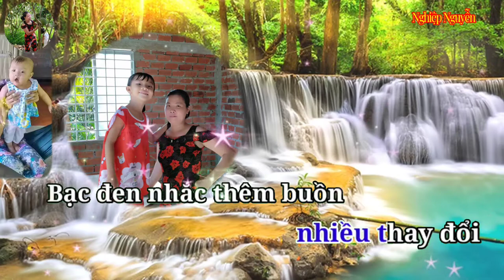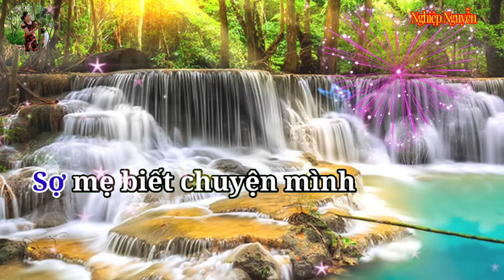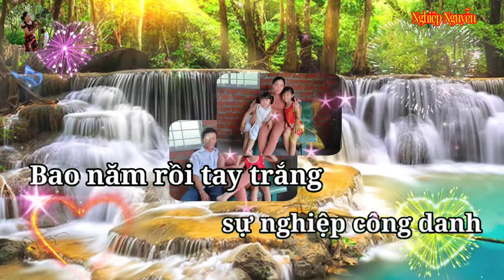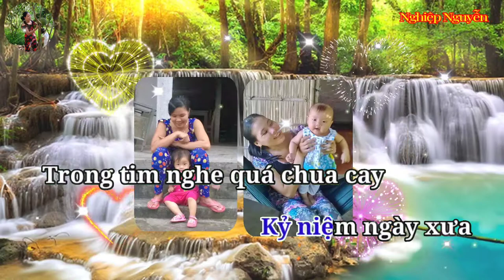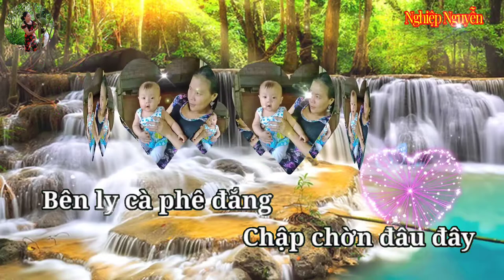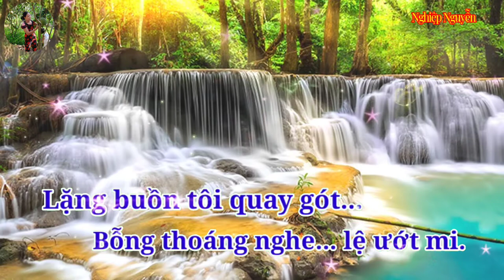Căn Nhà Dĩ Vãng Karaoke (Tone Nam)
Tên bài hát : Căn Nhà Dĩ Vãng
Tác giả : Đài Phương Trang
Xin phép cover bởi : Nghiệp Nguyễn
Hợp âm bài hát :
Chuyện xưa chôn vùi
Theo bóng thời gian
Mà nay
Sao lòng người thay đổi
Bạc đen nhắc thêm buồn
Nhiều lần chợt nghe
Sao thấy lòng nhiều nhớ thương
Kỷ niệm ngày xưa
Chưa phai mờ trong tiềm thức
Gục đầu từng đêm
Nghe cô đơn đốt tâm tư
Chuyện buồn ngày xưa đó
Muốn cố quên lại nhớ thêm
Ngày xưa
Mỗi lần qua trước nhà em
Lòng nghe
Bao ngập ngừng xao xuyến
Sợ mẹ biết chuyện mình
Đường vào nhà em
Qua lối nhỏ mòn cỏ tươi
Mỗi độ giàn hoa
Leo quanh nhà khoe nở tím
Nàng thường cài hoa
Lên trên mái tóc nhung tơ
Nguyện cầu cho hai đứa
Sẽ chẳng bao giờ cách chia
Rồi thời gian trôi
Chia cách mình đôi đường
Tôi chưa ghé về thăm
Sự nghiệp công danh
Bao năm rồi tay trắng
Lận đận vẫn còn mang
Nhiều đêm cô đơn
Trong quán khuya tiếng nhạc
Nghe như xoáy vào tim
Chập chờn đâu đây
Bên ly cà phê đắng
Người tình hay dáng ai
Chiều nay
Tôi về thăm mái nhà xưa
Tìm em
Nhưng em còn đâu nữa
Người xưa đã sang ngang rồi
Một mình chiều nay
Trên lối nhỏ ngập lá bay
Chợt nhìn giàn hoa leo
Quanh nhà thêm nở tím
Nghe trong tim quá chua cay
Lặng nhìn anh quay bước
Bỗng thoáng nghe lệ ướt mi